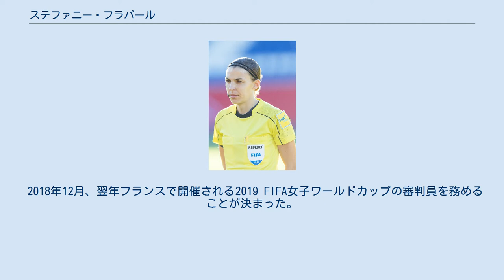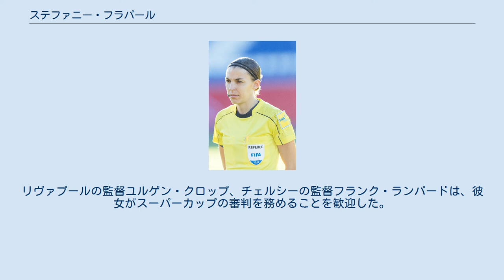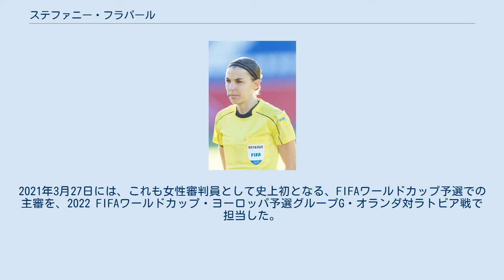ステファニー・フラパール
ステファニー・フラパール（フランス語: Stéphanie Frappart、1983年12月14日 - ）は、フランスのサッカー審判員。
2009年からFIFA選出の国際審判員となっている。
 2011年よりフランスの男子サッカーの3部リーグであるフランス全国選手権で審判員を務める。
 2014年、リーグ・ドゥ（男子サッカーの二部リーグ）で初めての女性審判員となった 。
2015 FIFA女子ワールドカップではグループリーグのオーストラリア対ナイジェリア戦、決勝トーナメント一回戦のアメリカ対コロンビア戦 で主審を務めた。
 2018年12月、翌年フランスで開催される2019 FIFA女子ワールドカップの審判員を務めることが決まった。
大会では、準々決勝以降に審判を務める11人の中に残り、決勝のアメリカ対オランダ戦で主審を務めた。
 2019年4月、女性審判員として初めてリーグ・アン（フランス男子サッカーの1部リーグ）の審判員を務めることが決定した。
4月28日、アミアンSC対RCストラスブールの主審を務めた。
 2019年8月14日、 イスタンブールのボーダフォン・アリーナで行われた2019 UEFAスーパーカップ（リヴァプールFC対チェルシーFC戦）の主審を務めた。
これにより、彼女は「欧州男子サッカーの主要な試合を初めて裁く女性審判」となった。
リヴァプールの監督ユルゲン・クロップ、チェルシーの監督フランク・ランパードは、彼女がスーパーカップの審判を務めることを歓迎した。
 2020年12月2日、女性審判員として史上初となるUEFAチャンピオンズリーグでの主審を、ユヴェントスFC対FCディナモ・キエフ戦で担当した。
2021年3月27日には、これも女性審判員として史上初となる、FIFAワールドカップ予選での主審を、2022 FIFAワールドカップ・ヨーロッパ予選グループG・オランダ対ラトビア戦で担当した。